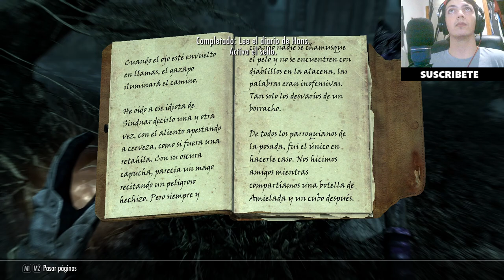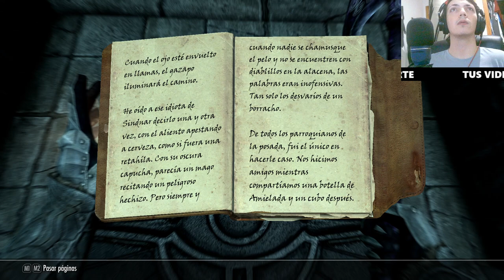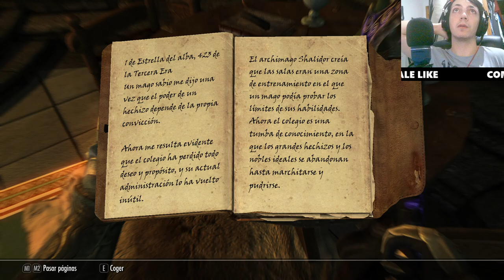Skyrim Myrwatch Llegamos a la Torre Mágica en este episodio de la serie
En este episodio de Skyrim llegamos a Myrwatch, una impresionante torre mágica. Exploramos su interior y descubrimos sus secretos mientras seguimos avanzando en nuestra aventura por Tamriel. Acompáñanos en este emocionante viaje y no te pierdas ninguna sorpresa en nuestra serie de Skyrim.